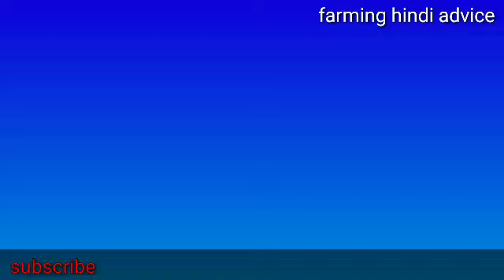जेविक किटनासक सब्जियों पर कोनसे समय पर स्प्रे करें